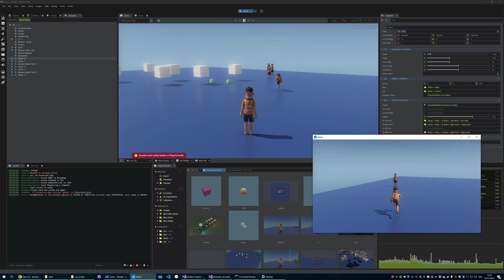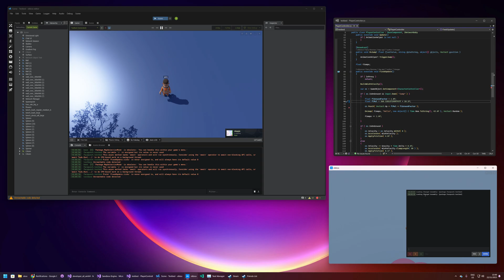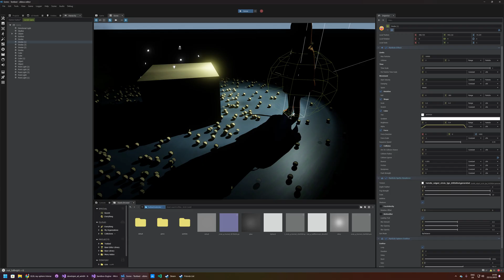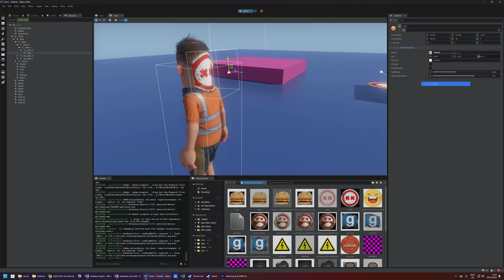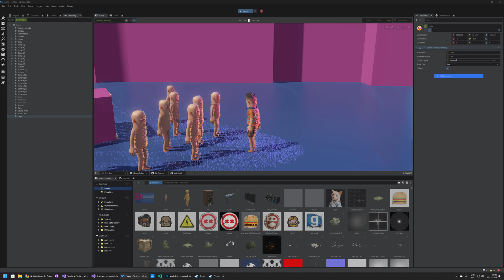s&box scene system - progress 5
I buckled down and got basic multiplayer working in the scene system. This was a hard hard slog, but it's in now and it's kind of working. It's a foundation to build on.

Also in this video, particles and hitboxes.